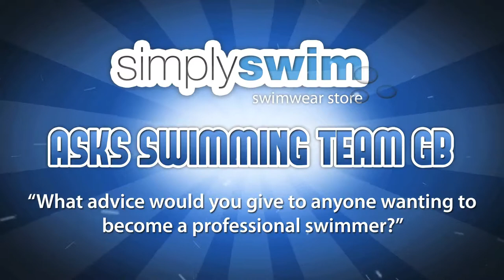SimplySwim Interviews Swimming Team GB - "What advice would you give to upcoming swimmers?"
We were honored to be invited to the opening day of The British Swimming Heroes Tour, presented by British Gas. A great event to inspire young swimmers by enabling them to meet and train with their favorite Team GB London 2012 Olympics swim heroes including: Rebecca Adlington, Michael Jamieson, Keri-Anne Payne and many more!

These interviews are with:

Rebecca Adlington - Olympic Gold Medalist
Keri-anne Payne -  Olympic Silver Medalist
Simon Burnett - 4 X 100M Freestyle Relay
Nicholas Robinson-Baker - Olympic Sprint board Trainer
Monique Gladding -  Olympic 10 Meter Platform Diver
Jenna Randall - Synchronized Swim Team
Olivia Federici - Synchronized Swim Team
Robert Pavoni - 400m Medley